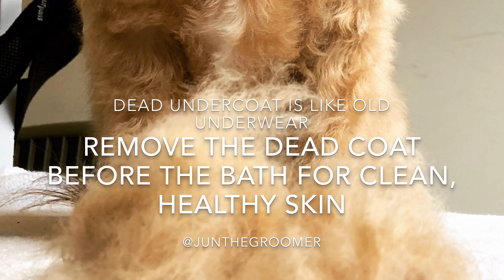Dog Grooming: Maltipoos (Maltese / Poodle Mix)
These two handsome brothers are Maltipoos, and belong to a client of ours in Atlanta, GA.

Products used:
Banixx Shampoo $18.99

Banixx Wound Care Cream $20.15

Banixx Antibacterial/Anifungal Spray $4.99

@junthegroomer (Instagram & Twitter)